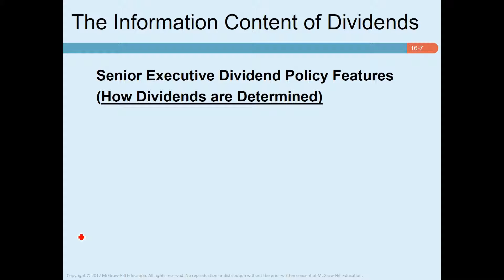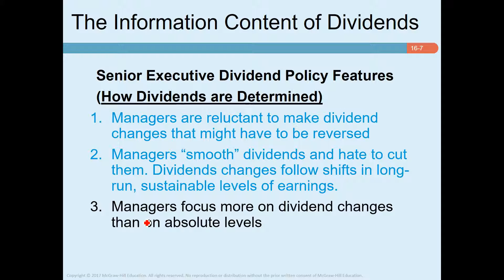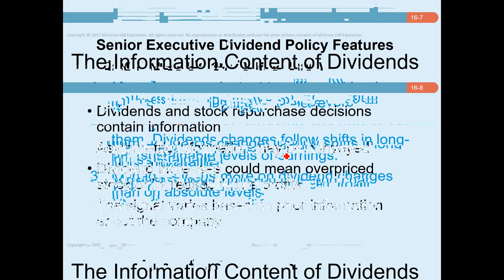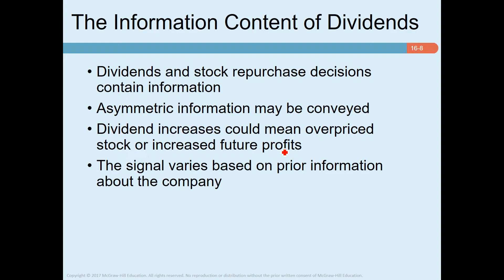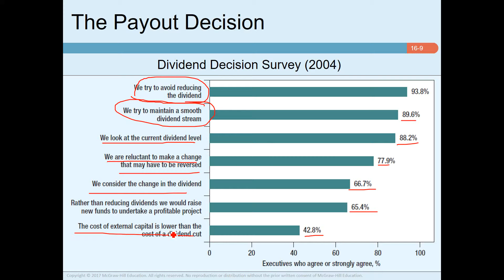Corporate finance Chapter 16 Part 2